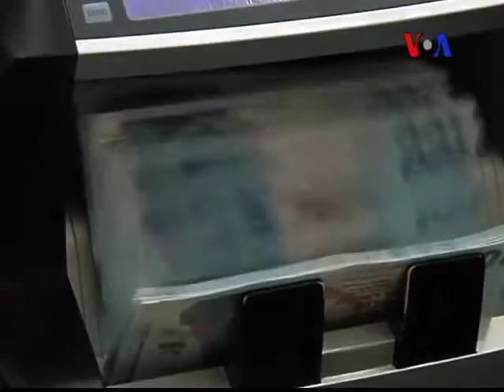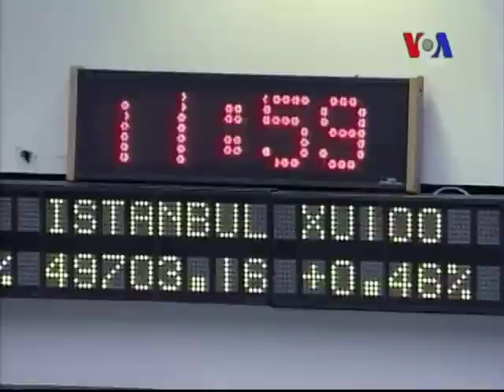'Türkiye-ABD Ticari İlişkileri Geliştirilmeli'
Başbakan Yardımcısı Ali Babacan, Türkiye Odalar ve Borsalar Birliği ile ABD Ticaret Odası ortaklığında gerçekleşen Türkiye Yatırım Haftası kapsamında başkent  Washington'da işadamlarına seslendi. İki ülke arasındaki ticari ilişkilerin geliştirilmesi çağrısında bulundu. Amerika'nın Sesi'nden Mehtap Çolak Yılmaz'ın haberi.